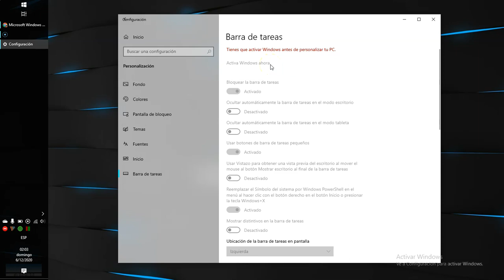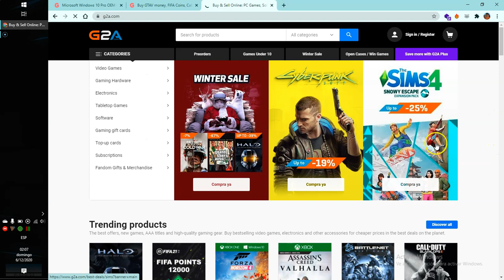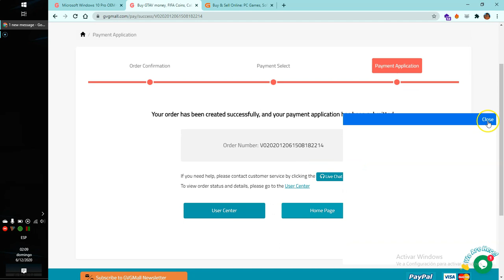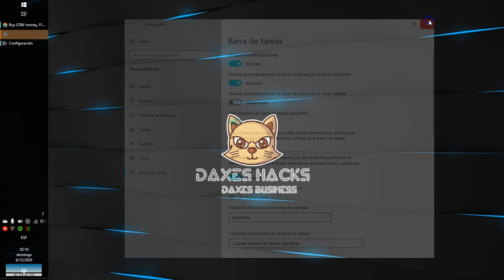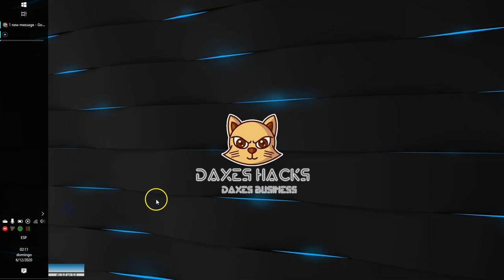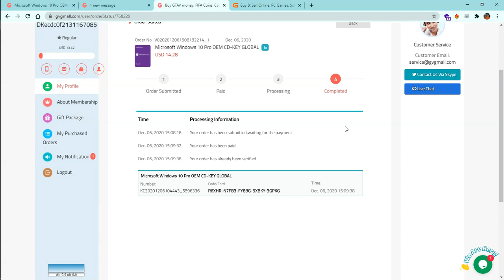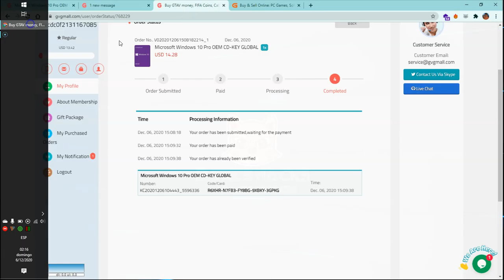El Windows MÁS BARATO que puedes comprar y ORIGINAL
Pues llegó el momento en el que me salió la marca de agua para Activar Windows, y lo peor es que bloquea el acceso a configuraciones de Sistema, aparte que noté un poco más lento mi computadora desde entonces.

Así que ni modo, decidí conseguir una Licencia de Windows, pero no tenia intención de gastar los usualmente $200-$300 que valen, sino que con una licencia OEM lo conseguí por menos de $15

- GVNO
- NG20